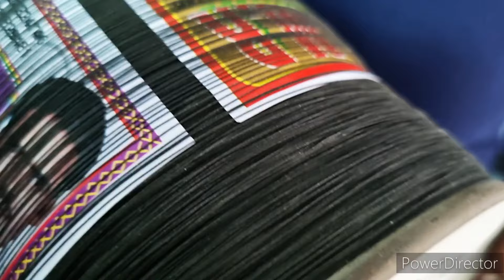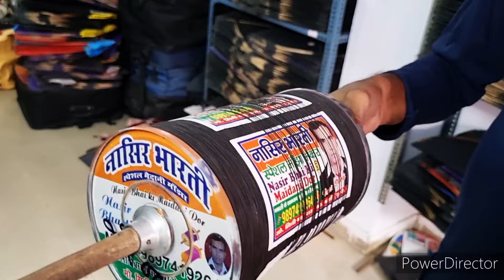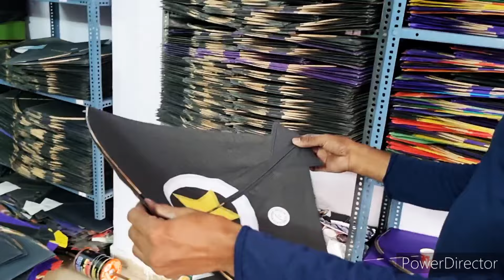KAPOOR KITE CENTER ll VM LUCKNOW KITES ll KITE BAG ll 2100 SE 3000 HAR PRICE KA MANJHA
🔥 K A P O O R   K I T E    C E N T E R   🔥